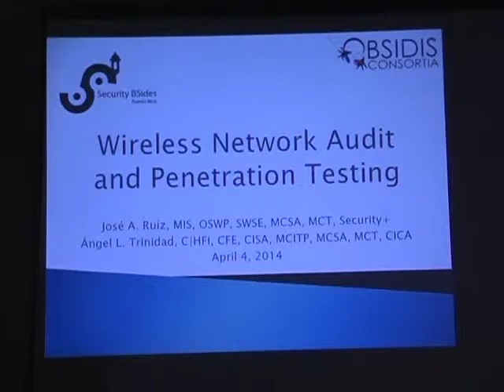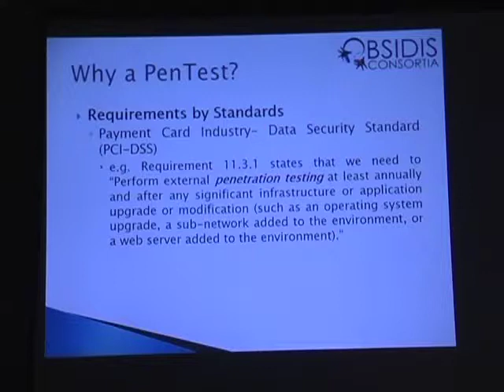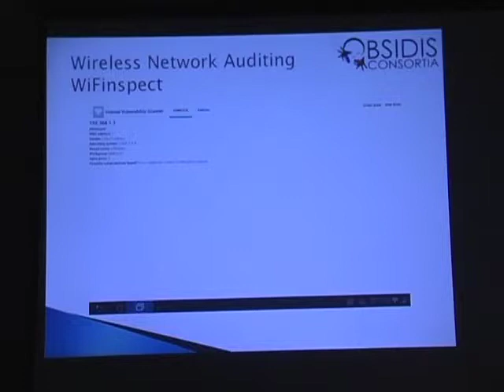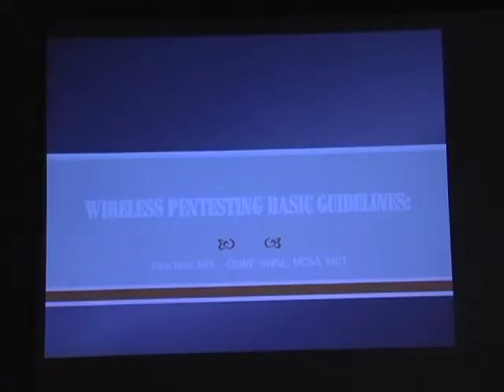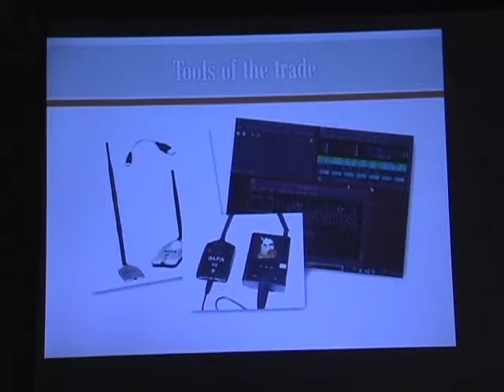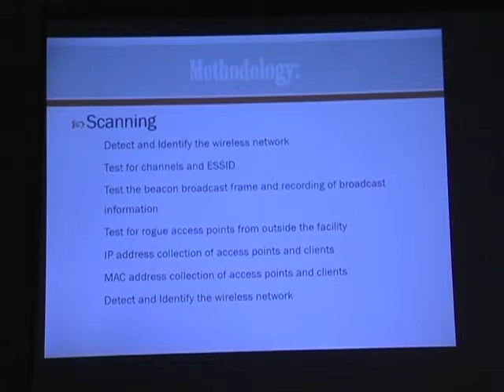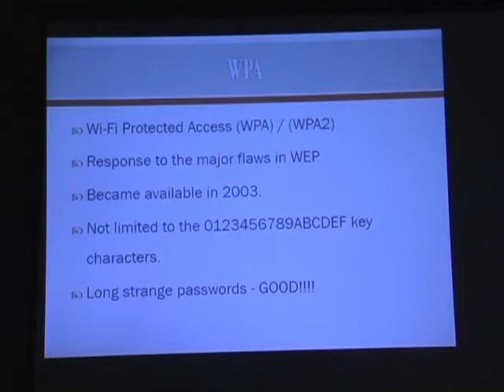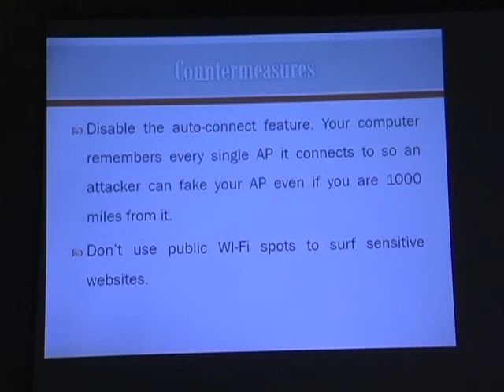Wireless Network Audit and Pentesting - Jose Ruiz/Angel Trininidad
Wireless networks have helped employees to be more productive as not restricted to be located in one place. However, these networks are not monitored to certify your safety. An audit of wireless networks and then a "pen-test" will help us to document that these are safer. These tests can be performed using mobile devices like tablets and laptops. In the demonstration on the audit to the wireless network a tablet with various applications, including dsploit, fing, inSSIDer and wifinspect, among others will be used. The pen-test will be performed using a laptop with various applications, including Aircrack-ng, Wireshark and Tcpxtract, among others.